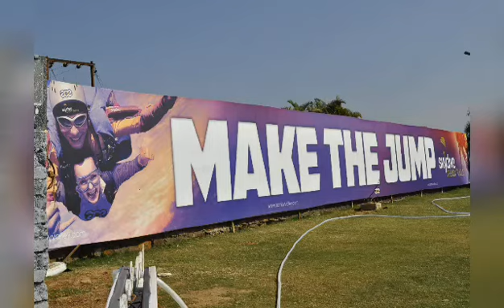Skydiving Vivek sadhwani